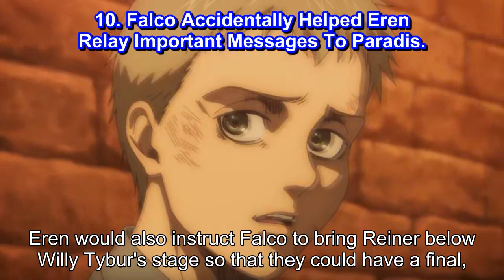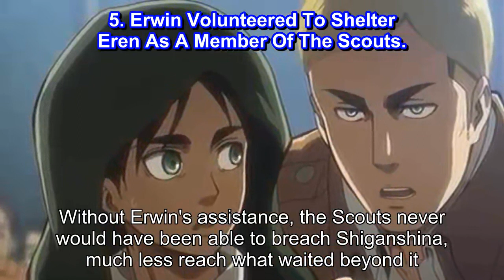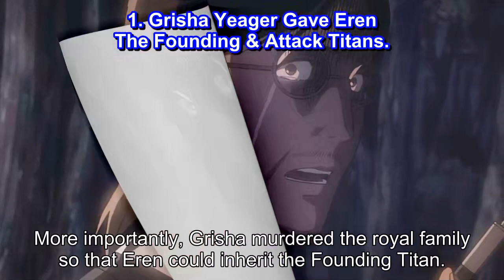Attack On Titan 10 Characters Who Helped Eren The Most, Ranked